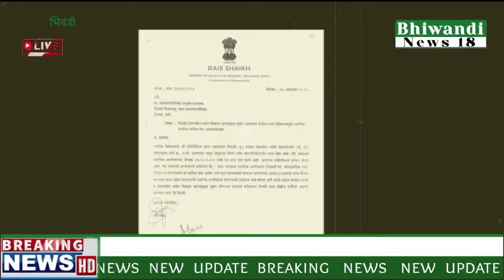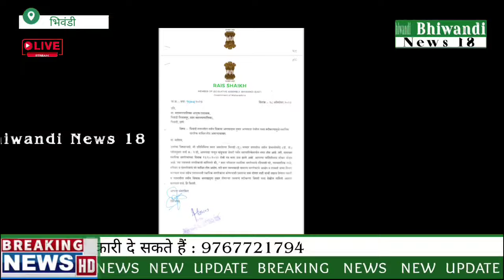भिवंडी में आम पाड़ा नए DP प्लान में निकलनी वाली सड़क का रईस शेख ने किया विरोध